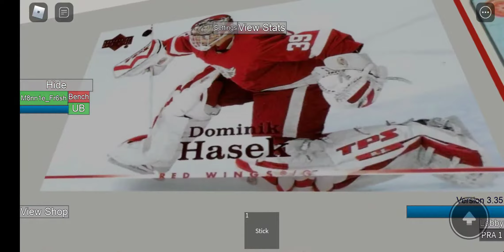1. Joe Louis Arena (R.I.P.)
There's no other choice for me. This looks exactly like the real arena. Everything about this arena is perfect. The structure, the design, the advertisements, the banners, the Red Wing legend pictures, and the nostalgia it brings with the one season they won the Cup. This easily is the best arena I have ever seen the creators and builders make. R.I.P. to the Joe Louis Arena. You will be missed.

Please share your thoughts or opinions on these arenas in the description below.